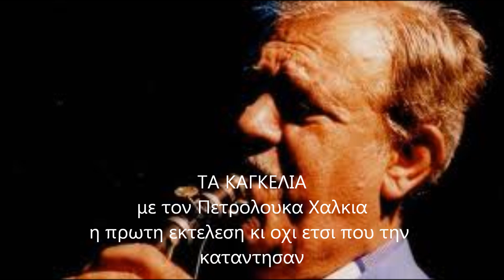ΤΑ ΚΑΓΚΕΛΙΑ Πετρολουκας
ΤΑ ΚΑΓΚΕΛΙΑ..απ τον δεξιοτεχνη Πετρολουκα Χαλκια